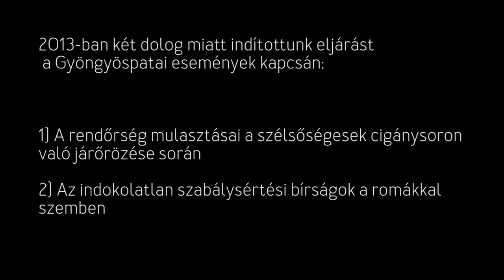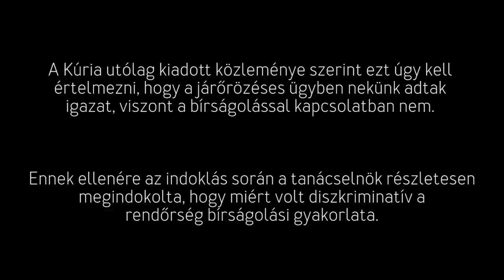Gyöngyöspata-per: Kúria ítélethirdetés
2011 tavaszán a helyi Jobbik behívására az azóta bíróság által jogerősen feloszlatott szélsőséges, cigányellenes szervezet, a Szebb Jövőért Polgárőr Egyesület megszállta Gyöngyöspata cigánysorát, megfélemlítve a helyi romákat.

Az egyenlő bánásmódról szóló törvény alapján az eset perért kiáltott.  A pert követően a bíróság is megállapította, hogy a rendőrségnek kötelessége lett volna a helyi roma közösség védelme, hiszen a szélsőséges szervezetek a romákkal szemben megfélemlítő, megalázó, ellenséges környezetet teremtettek

A rendőrség azzal, hogy eltűrte a rasszista szervezetek jelenlétét,  sértette az egyenlő bánásmód követelményét, diszkriminálta a romákat.